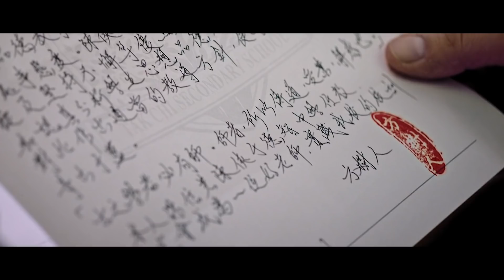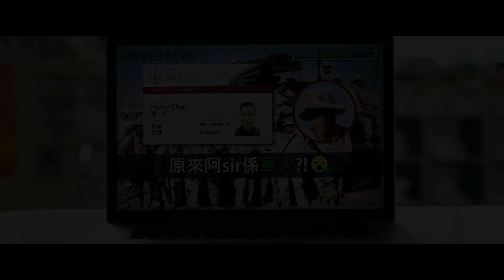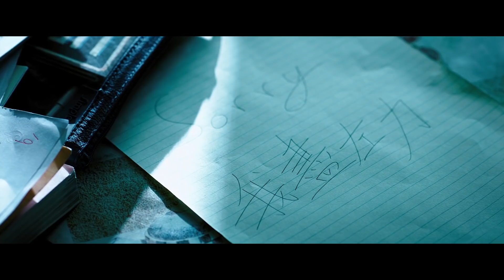เมื่อนักเรียนเกเร ต้องเจอกับครูสุดโหด l สปอยหนัง